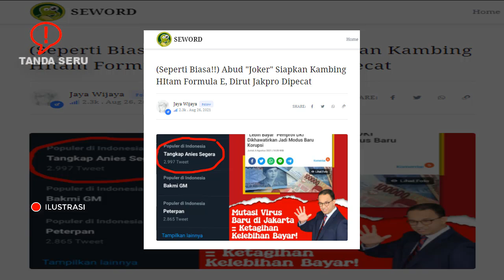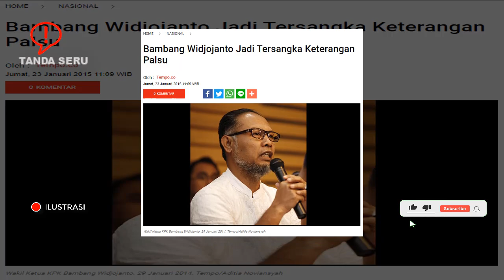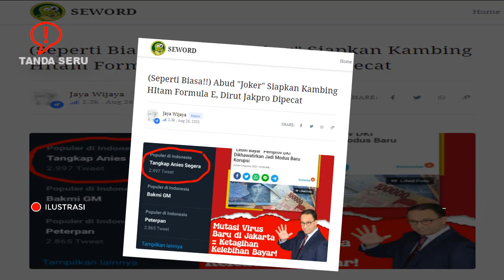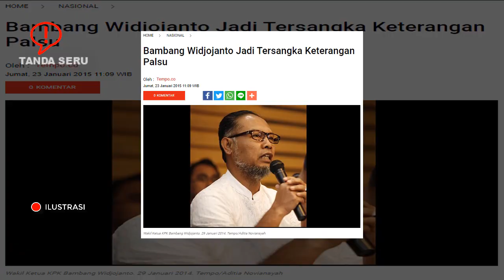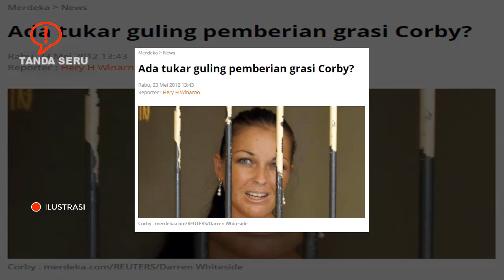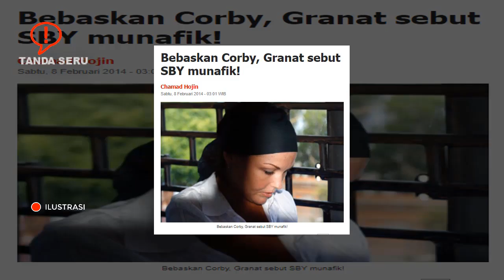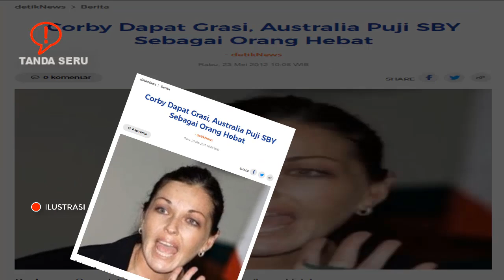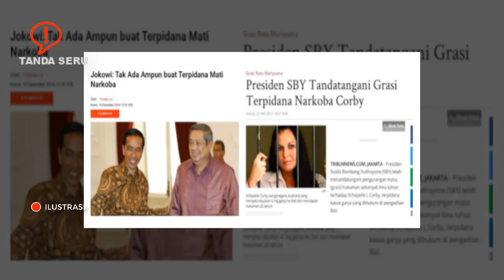MAIN STRATEGI BUZUK‼️ABUD KAMBING HITAMKAN DIRUT JAKPRO ATAS FORMULA E🔥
(Seperti Biasa!!) Abud "Joker" Siapkan Kambing HItam Formula E, Dirut Jakpro Dipecat

Jaya Wijaya

Berbicara soal anggaran pemprov DKI, memang sejak era pemerintahan Abud segalanya menjadi tidak jelas. Selain sudah berkali-kali kelebihan bayar, banyak sekali anggaran yang entah dimana, dengan siapa dan semalam berbuat apa. Contohnya yang sekarang sedang heboh adalah terkait dana formula e yang kabarnya akan diajukan interplelasi oleh DPRD Fraksi PDIP dan PSI.

Tapi penulis harus jujur, kalau Abud punya pertahanan berlapis terkait masalah anggaran ini. Pertahanan pertama adalah kadrun sebagai pengalih opini masalah di DKI Jakarta. Walaupun pengalihannya hanya itu-itu saja (Kalau ga Juliari, paling Harun Masiku), kita harus akui bahwa kadrun adalah pasukan yang siap malu demi membela Abud.

Pertahanan kedua ada di KPK "Taliban" yang dikuasai oleh Novel Baswedan. Saat ini KPK "Taliban" sedang menghadapi masalah terkait anggotanya yang banyak tidak lolos TWK. Novel Baswedan bahkan meminta dan menyurati Jokowi, agar dia dan teman-teman KPK "Taliban" bisa segera diangkat jadi ASN walaupun tidak lulus TWK. Sumber.